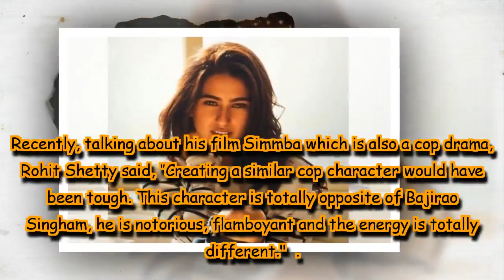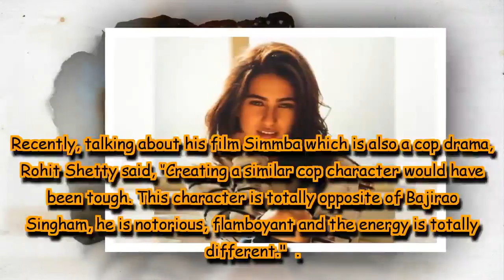Sara Ali Khan visits Shree Mukhteshwar temple with mother Amrita Singh and brother Ibrahim Ali Khan